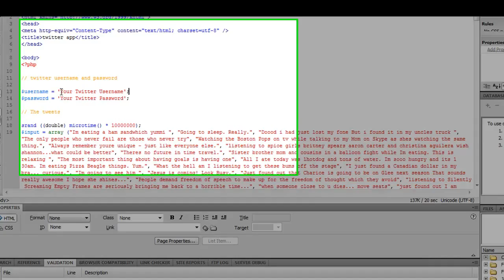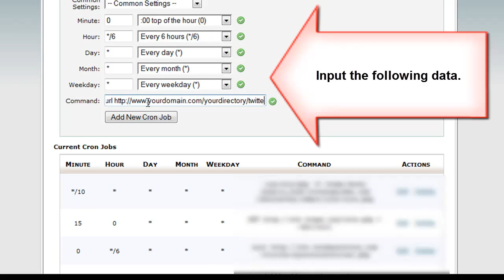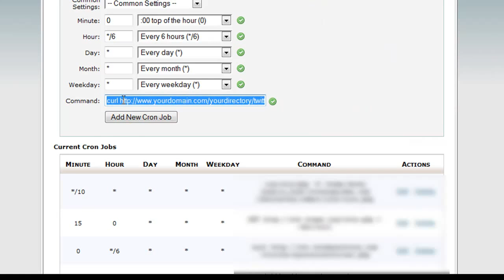How to setup the Auto Twitter Script on Fiverr